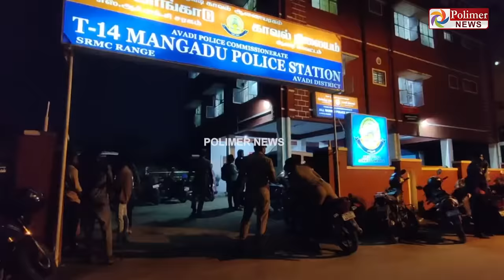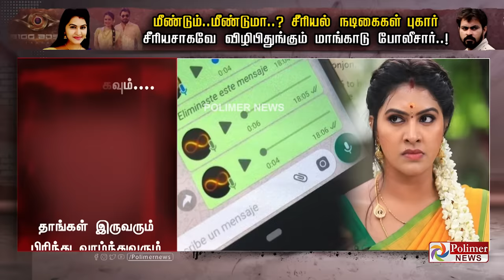தினேஷின் தீராத தொல்லைகள் பிக் பாஸ் நடிகை கண்ணீர் விழிபிதுங்கும் போலீசார்..! Rachitha | Dinesh